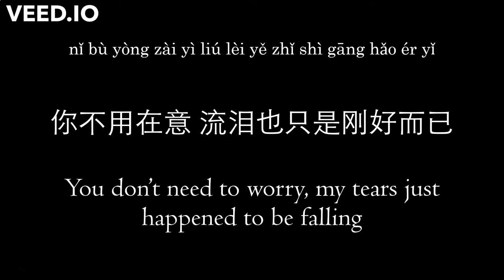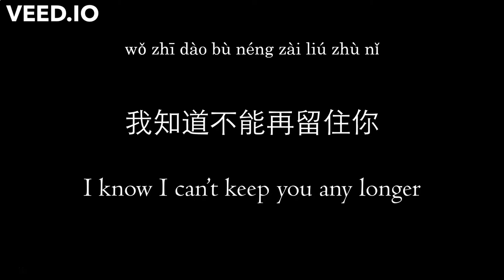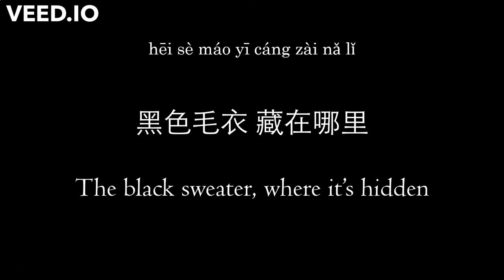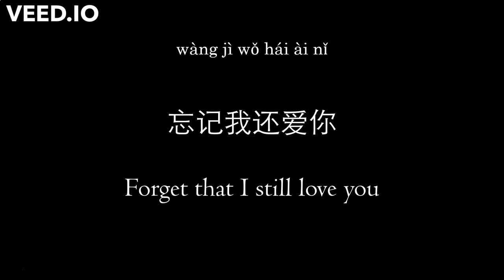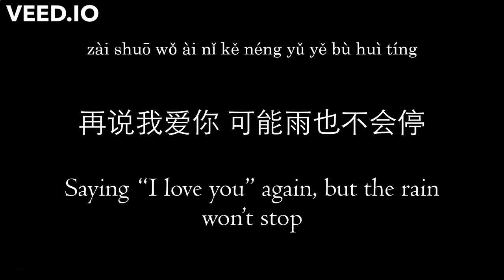Jay Chou 周杰伦【黑色毛衣 Black Sweater】 English & Pinyin & Chinese Lyrics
周杰伦   黑色毛衣
曲：周杰伦 / 词：周杰伦
Jay Chou  "Black Sweater"
Song: Jay Chou / Lyrics: Jay Chou
Recorded in Jay Chou's album "November's Chopin", released in 2005

This video contains live English translation as well as pinyin of the original lyrics on screen.
The English translation is pretty much word for word. I am just trying to present the raw meanings of the words, and you can picture the meanings behind the words with your own imagination! :)

I am planning to create more of these translations for Chinese songs (mainly for Jay Chou). Please let me know down in the comments if you'd like to know more Chinese songs with English translation.